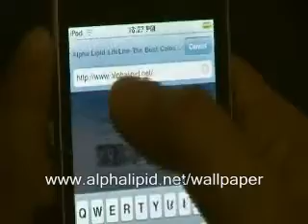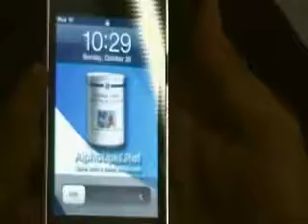FREE iPhone & iPod Touch Wallpaper untuk AlphaLipid.Net & BeautySlimDiet.Com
Wallpaper untuk iPhone & iPod Touch sebagai tanda penghargaan bagi pelawat AlphaLipid.Net & BeautySlimDiet.Com